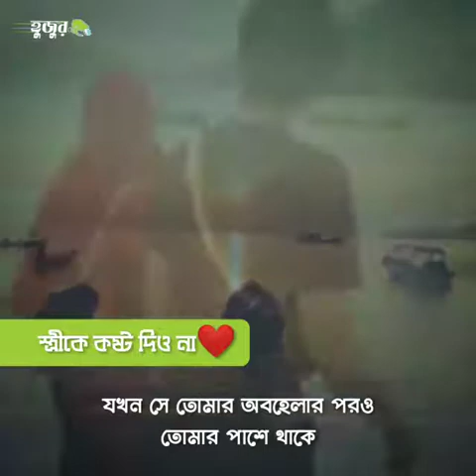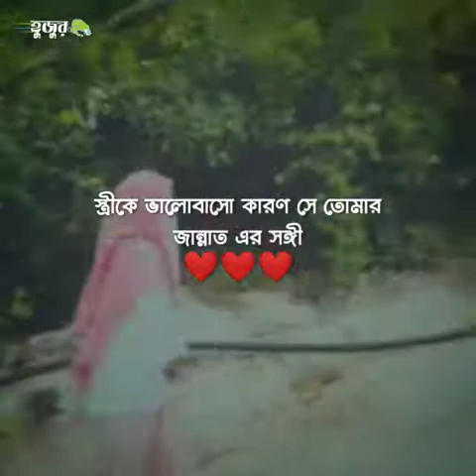স্ত্রীকে কষ্ট দিও না || স্ত্রীকে কখনো কষ্ট দিও না || Never hurt your wife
স্ত্রীকে কষ্ট দিও না || স্ত্রীকে কখনো কষ্ট দিও না
Don't hurt your wife || Never hurt your wife

*আমাদের Muslim Academy এর বিভিন্ন সাইটে ভিজিট করুনঃ